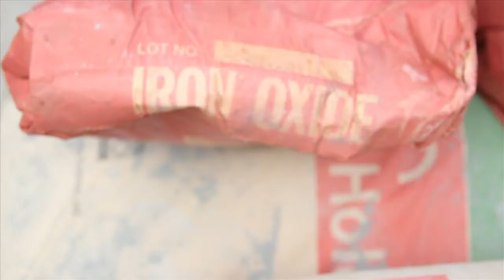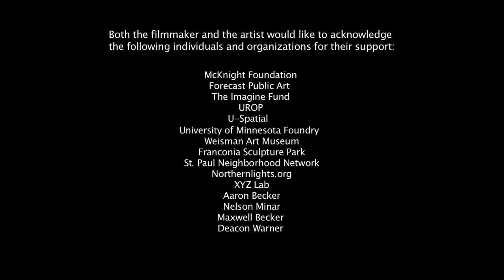Forecast 2015 Grantee: Tamsie Ringler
Grantee Tamsie Ringler used mid-career professional development funding from Forecast to build a mobile foundry that she used to pour River of Iron: Pouring the Mississippi at the 2015 Northern Spark festival. Calling attention to environmental concerns over Minnesota's frac sand mining industry, Ringler's performative pour used the imagery of a river of fire to invite audiences to reflect, question, and consider the river's central role as an artery for the region.